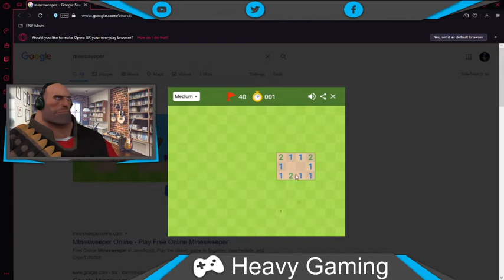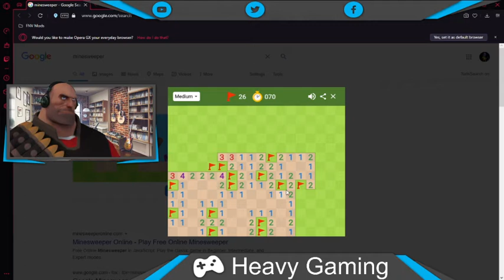heavygaming tries minesweeper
seems like heavy gaming isn't that bright.